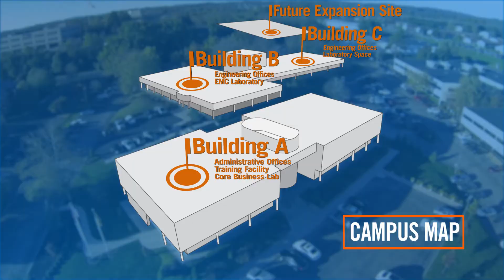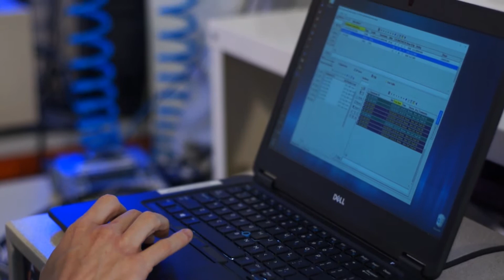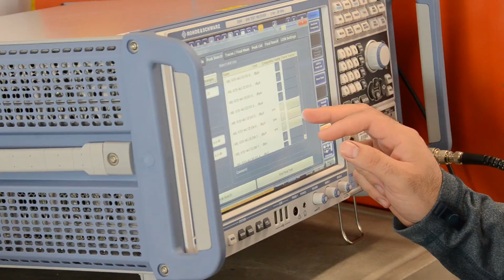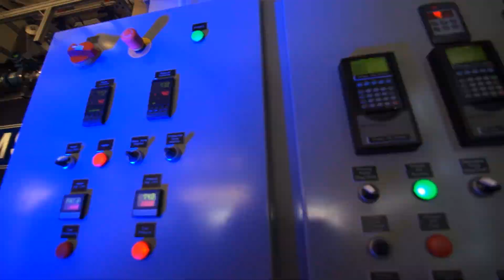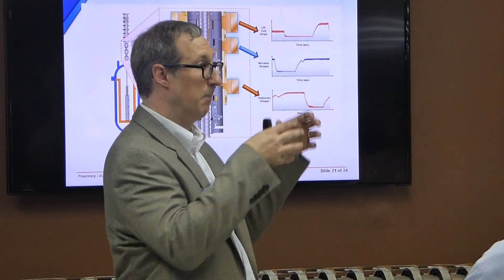About AMS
AMS is a leading nuclear engineering services company specializing in instrumentation and control system test equipment, training, and services. We provide the worldwide nuclear industry with products and services to measure I&C performance and verify compliance with technical specifications and regulatory requirements.